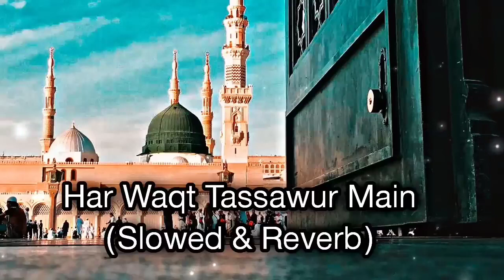Har Waqt Tassawur Main Madinay Ki Gali lofi || by Ahmed Raza special eid e milad kalam